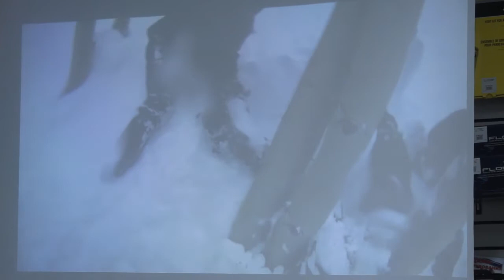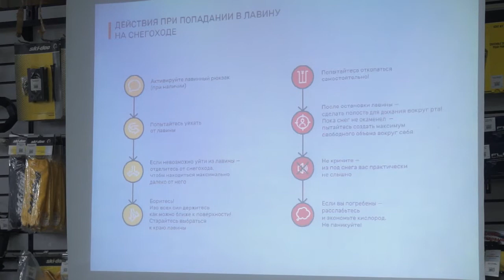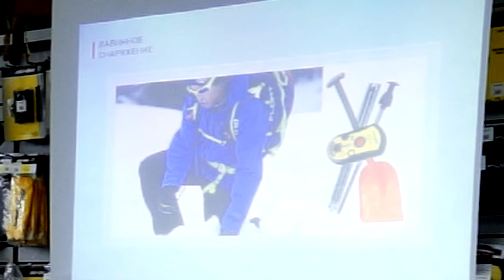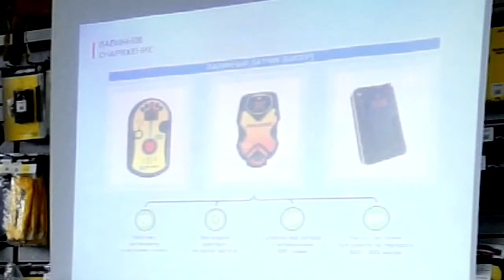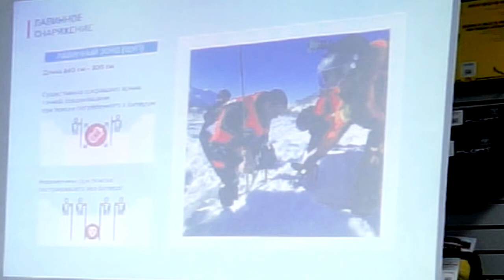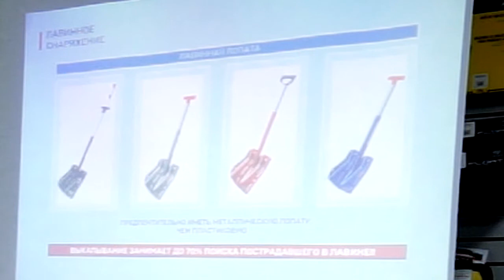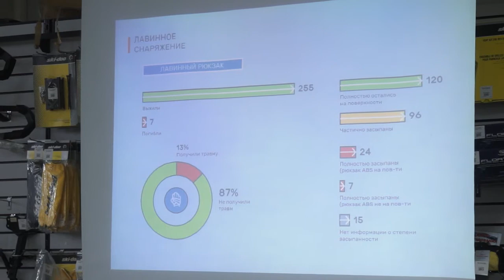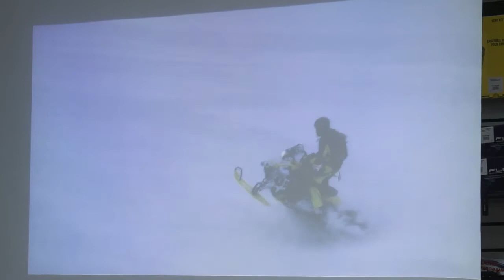Тренинг по лавинной безопасности "Горный щит" | Ч.2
5 декабря 2017 г.. Автор программы: Андрей Красилов (Санкт-Петербург).

Все для охоты, рыбалки и туризма в одном месте!
Продажа техники для активного отдыха: катера, квадроциклы, снегоходы, мотоциклы и многое другое в наших магазинах.

Сеть магазинов «Активный отдых»